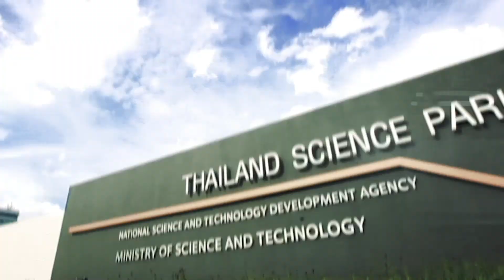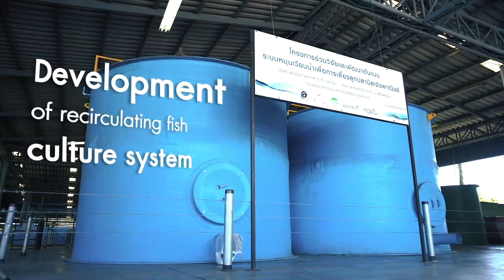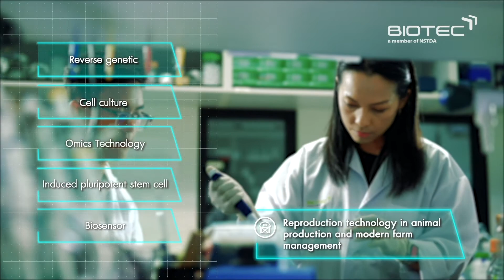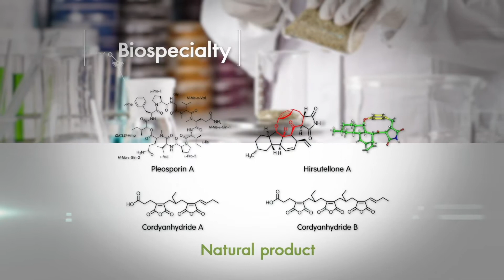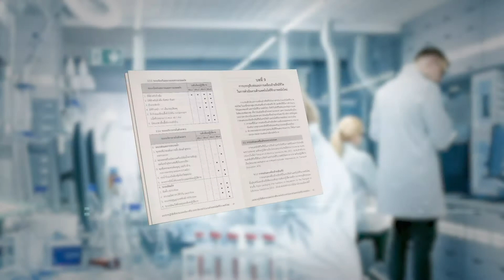BIOTEC: EXCELLENCE | RELEVANCE | IMPACT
The National Center for Genetic Engineering and Biotechnology (BIOTEC) was first set up under the Ministry of Science, Technology and Energy on 20 September 1983. After the establishment of the National Science and Technology Development Agency (NSTDA) on 30 December 1991, BIOTEC became one of the NSTDA centers, operating outside the normal framework of civil service and state enterprises. This enables BIOTEC to operate more effectively to support and transfer technology for the development of industry, agriculture, natural resources, environment, and the social and economic well-being of Thai people.

Learn more about how we make an impact on the world through science and technology